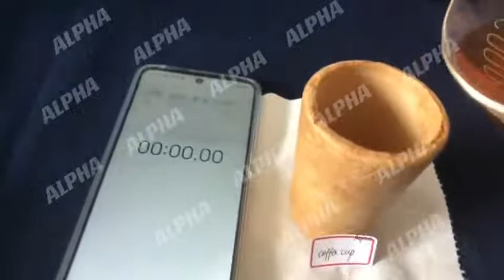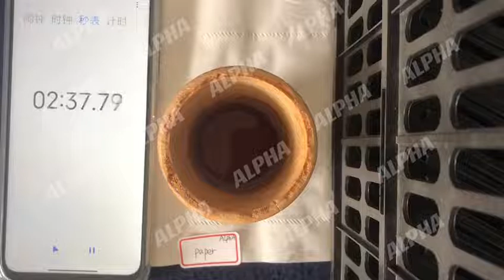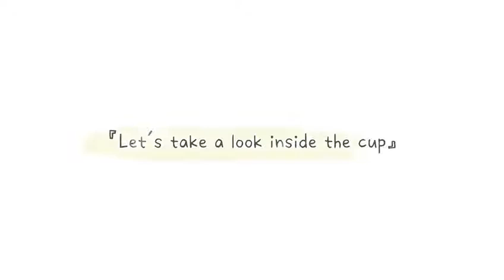How to make edible cups? How long time edible cup can hold hot coffee?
How to make edible cups? How long time edible cup can hold hot coffee? How the edible cup looks after 30 minutes?

This machine we supply different model.  Small model for coffee shop which can put on the table and big model for factory which can produce 20000 pieces per day.